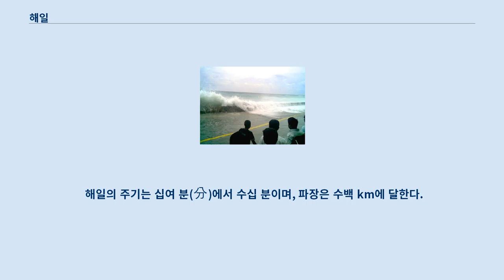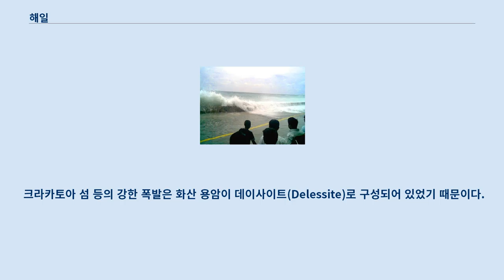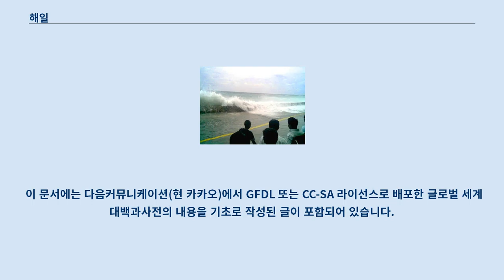해일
가수에 대해서는 해일 (가수) 문서를 참고하십시오. 몰디브의 말레에 2004년 12월 26일 닥친 지진해일. 해일(海溢)은 바다에서 높은 파도가 밀려오는 현상으로 폭풍에 의해서 발생하는 것과 외부적인 충격에 의해서 발생하는 것이 있다.
 이 중 태풍이나 저기압 등에 의해 생기는 것을 폭풍해일, 지진이나 화산 활동 등에 의해 생기는 것을 지진해일(쓰나미)이라고 구분해서 부른다.
 빙하의 붕괴로 일어나는 해일을 얼음 해일이라고 하는데, 1960년대 쯤 알래스카에서 발생한 얼음 해일은 높이가 무려 250m(보통의 고개 높이)나 되었다고 한다.
 해일은 검조의로 관측한다.
 해일경보가 발표되면 즉시 높은 산으로 피해야한다.
 지진이 많이 나는 곳에 해일이 많이 일어나는데 특히 일본쪽이 해일이 많이 발생한다.
 한반도에서는 1088년에 처음으로 「고려사」에 해일이 기록되어있고, 「조선왕조실록」에는 1392~1903년까지 44회의 해일이 일어났다고 한다.
 그만큼 대비해야 한다.
 해일의 주기는 십여 분(分)에서 수십 분이며, 파장은 수백 km에 달한다.
 따라서 태평양(평균 깊이 약 4,000m) 위를 진행하고 있을 때는 파장이 항상 깊이의 20배 이상 되기 때문에 장파를 유지한다.
 속도는 깊이가 4,000m일 때 시속 약 720km이다.
 1960년에는 남미의 칠레 먼 바다에서 생긴 큰 해일이 태평양을 가로질러 일본 연안까지 밀려왔다.
 해일은 해저의 대지진 등으로 지름 수백 킬로미터 규모의 해저가 몇 미터 상승하게 되면, 그에 따라 해면에 요철이 생기면서 사방으로 퍼져서 생긴다.
 그 밖에도 화산 폭발이나 육상에 있던 물체가 바닷속으로 들어갈 때에도 생긴다.
 1958년에는 알래스카 리투야 만의 피오르드해안의 붕괴로 높이 524m의 큰 해일이 발생하기도 했다.
 해일은 장파이며, 해안에 가까우면 바다의 깊이가 얕아져 속도가 줄어든다.
 해안에 가까워짐에 따라 파도의 앞부분이 늦어지고 뒷부분이 따라와 에너지는 좁은 범위로 압축된다.
 그렇기 때문에 먼바다에서는 그다지 대수롭지 않았던 파도가 해안에서는 높이 수십m의 큰 파도가 되기도 한다.
 그런데, 대양에서는 주기 수십 분, 파고(波高) 10m 정도의 파도를 만나도 배 위에서는 해일 그 자체를 인식하기 어렵다.
 그러나, 해안에서는 10m 높이의 파도는 큰 파도로 당장에 눈에 들어온다.
 발원지에서 나온 해일은 발원지와 해안 사이에서 광범위하게 퍼지는데, 이때 파고는 어느 정도 낮아진다.
 그러나, 이러한 경우라도 큰 해일의 파고가 1m 이하가 되는 일은 칠레 해일 같은 특수한 경우를 제외하면 일반적으로는 생각할 수 없다.
 화산이 폭발한 경우 어떠한 연유로 해일이 생기는지에 대해서는 여러 가지로 추정할 수 있지만, 리투야 만의 경우를 보더라도 육상의 물체에 의한 지면 붕괴가 그 원인으로 추측된다.
 화산에 의한 해일은 폭발로 인해 공중 높이 퉁겨져 올라간 물체가 낙하하여 해면에 강한 자극을 주어 생기는 것이다.
 1883년의 크라카토아 섬의 폭발에 의한 해일 피해는 사상 최고로 3만 6천 명이나 되는 인명을 앗아갔다.
 크라카토아 섬 등의 강한 폭발은 화산 용암이 데이사이트(Delessite)로 구성되어 있었기 때문이다.
 리아스식 해안은 U자형, V자형의 작은 만이 많으며, 이러한 작은 만 깊숙이에 해일의 에너지가 집중하여 큰 해일이 일어난다.
 지진에 의한 보통 해일을 지진해일이라고 부르는 데 비해 고조(高潮)는 바람해일이라고 한다.
 단번에 수십만 명의 인명 피해를 내는 방글라데시 저지대의 고조는 인도양의 사이클론에 의해 일어나는 것이다.
 태풍이나 사이클론의 경우는 바람이 일으키는 피해보다도 이른바 2차적 피해인 고조에 의한 피해가 훨씬 크다.
 기록으로 남은 고조를 일으킨 대형 태풍은 9월 24일 일주일 전후로 일어나는 것이 압도적으로 많다.
 고조의 원인은 태풍이 저기압이기 때문에 넓은 범위에 걸쳐 1m 높이까지 바닷...